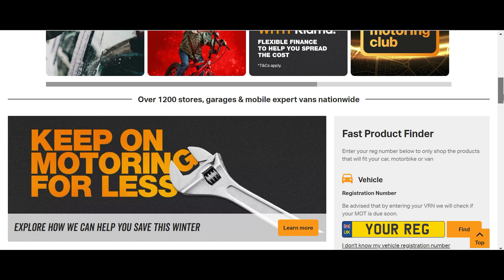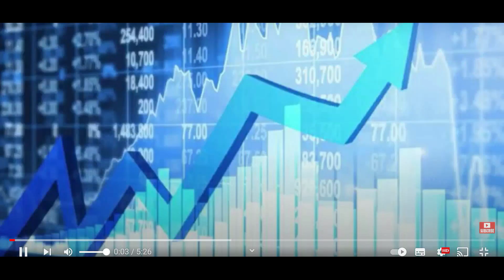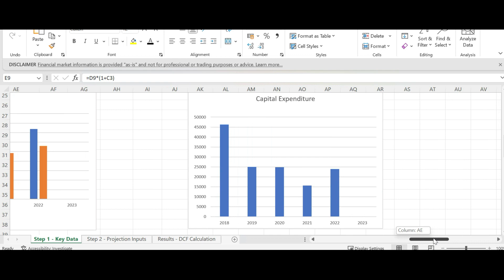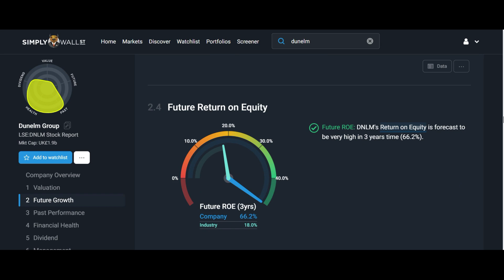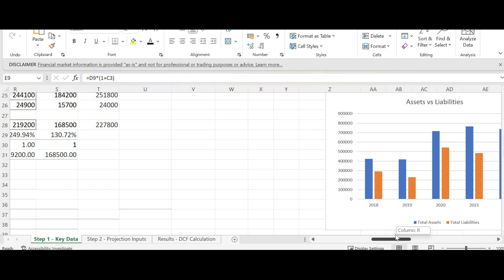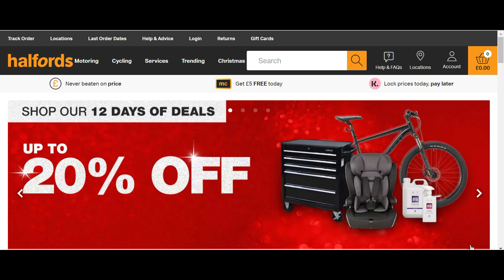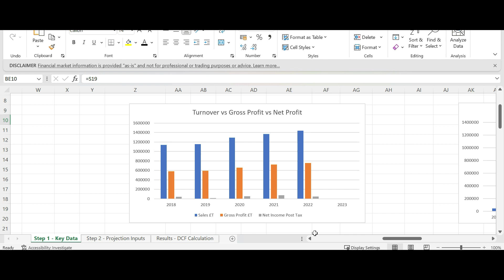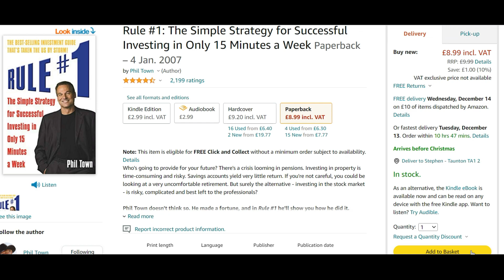Halfords 2022 Review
A financial review of Halfords for 2022. With the share price having taken quite a fall this year it's time for a look.
Rule#1 Phil Town's Investing Strategy
Ben Graham's Intelligent Invester